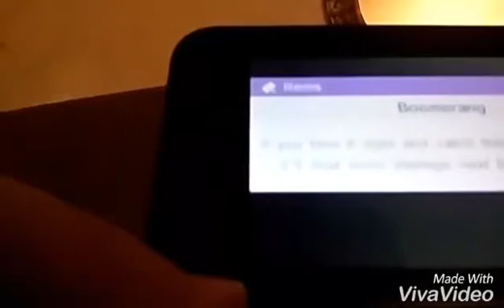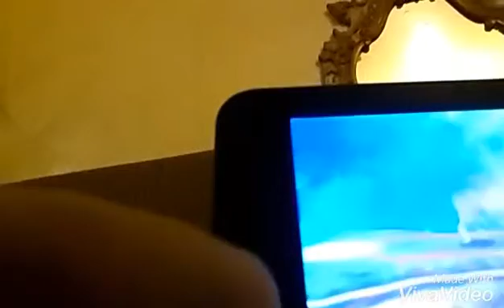Annoying Caemon - let's play Super Smash Bros. 3ds (Shulk, The Power of Naked)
Made you say underwear in your head.